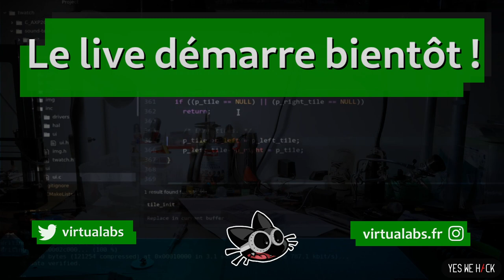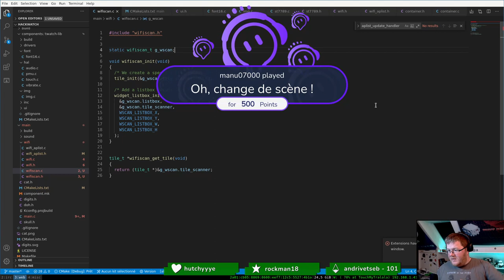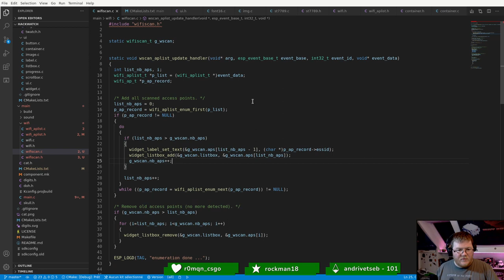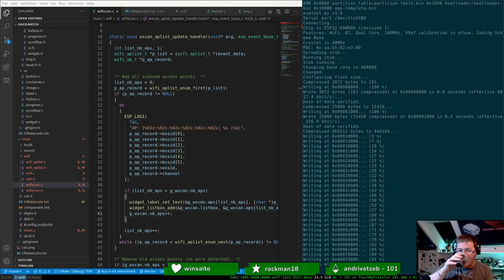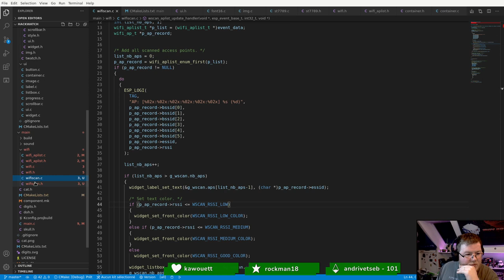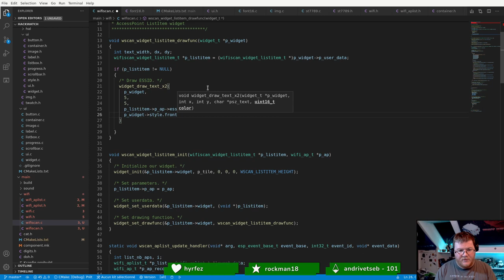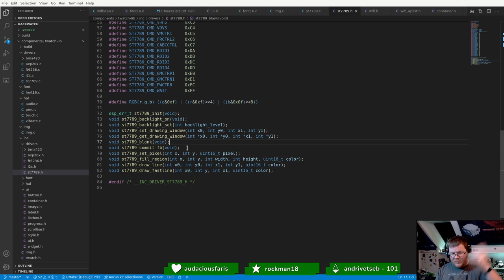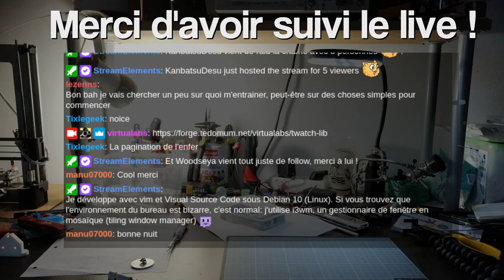Livecoding - on continue la hackwatch | !wip !dev !discord